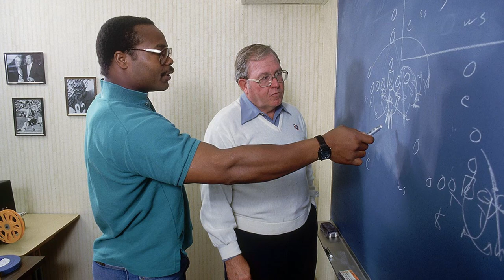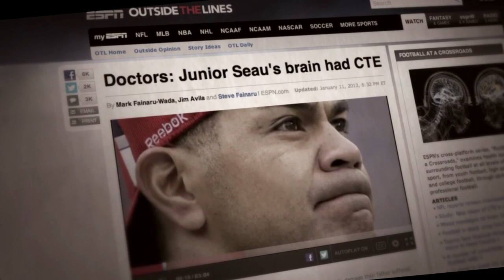Mike Singletary Talks Chicago Bears, Superbowl & Giving Back to the Community